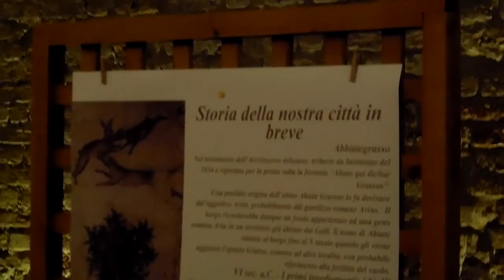Tu-Mi.com - FAI 8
Castello Abbiategrasso